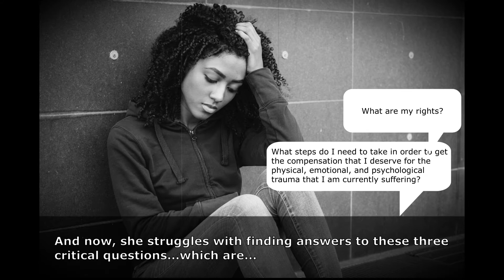Miami Civil Rights Lawyer | Lett Law Firm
Lett Law Firm | Miami's Premier Law Firm For
Personal Injury
Homeowners Insurance Claims
Criminal Defense
Civil Rights Violations
Multi-Award Winning Attorney

ARIEL LETT
Founding Attorney
Ariel Lett, Esq. is the Managing Attorney of Lett Law. Mr. Lett brings broad experience to the Firm. Prior to founding Lett Law, Mr. Lett practiced at large and small defense firms for several years.. While there, he was able to gain a firm understanding of how insurance companies work, how they think, and how they operate. He brings this experience to Lett Law, in order to work most effectively for you: The People. He will make sure that you are not taken advantage of through Bad Faith insurance companies.

In addition to his law firm experience, Mr. Lett also served as a federal law clerk for the Honorable Darrin P. Gayles of the U.S. District Court for the Southern District of Florida. As a federal law clerk, Mr. Lett evaluated and managed many cases, including drafting numerous orders and opinions that decided complex procedural and substantive legal issues. Mr. Lett also has litigation experience in trade secret and non-compete law.

Mr. Lett earned his Juris Doctor from Michigan State University College of Law where he was a Trustee Full-Tuition Scholarship recipient. While in law school, he won a national championship in the Thurgood Marshall Mock Trial Competition and several personal honors and awards in Moot Court & Trial Advocacy. He also served as an Associate Editor of the Michigan State International Law Review. Additionally, Mr. Lett was on the Michigan State Arbitration team where he won a regional championship. Mr. Lett completed an internship for the Honorable Victoria A. Roberts of the U.S. District Court for the Eastern District of Michigan.

Prior to law school, Mr. Lett attended Northwood University where he obtained a Bachelor of Business Administration while on the Dean’s List. He was also a part of the school’s national championship mock trial team where he earned several personal awards, including an All-American Attorney Award.

Mr. Lett is licensed to practice law in the State of Florida and the U.S. District Court for the Southern District of Florida.